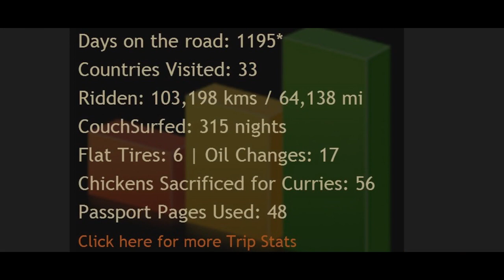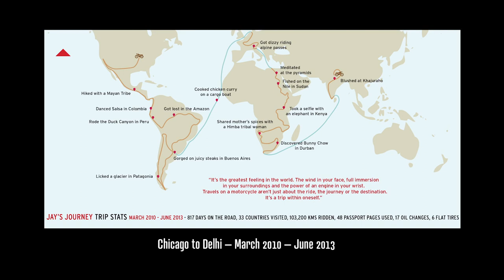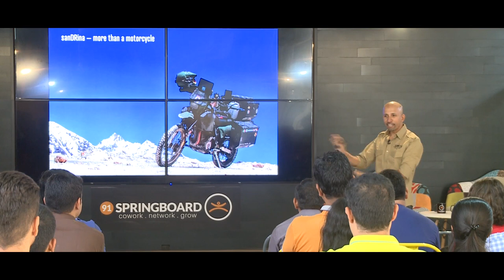Jay Kannaiyan: How a motorcycle journey changed my life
"We really need to learn how to live with nature, not to fight with it."

Jay Kannaiyan at CreativeMornings Gurugram, June 2017. Free events like this one are hosted every month in dozens of cities. Discover hundreds of talks from the world's creative community